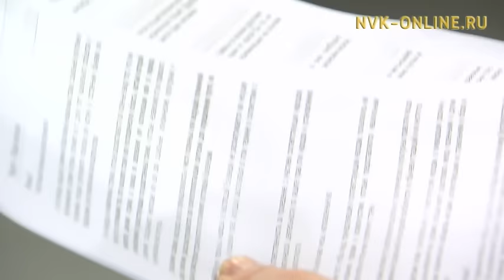Один из нас (02.11.2016)